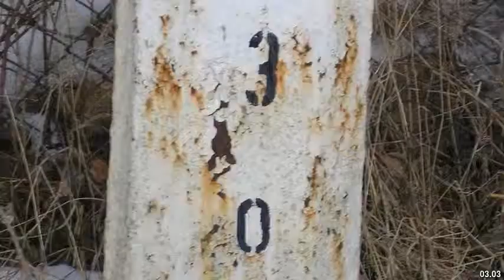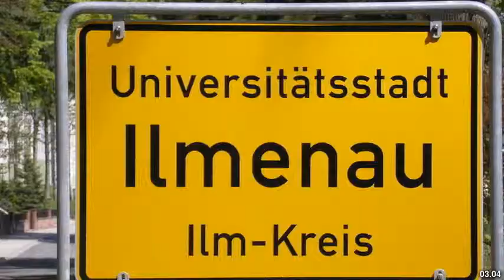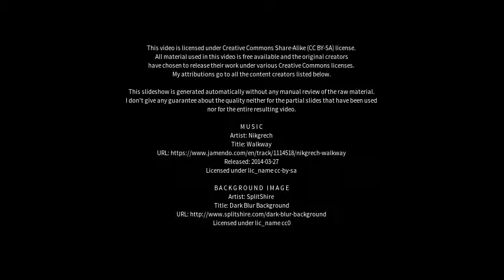Best places to visit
Best places to visit - Langewiesen (Germany) Best places to visit - Slideshows from all over the world - City trips, nature pictures, etc.